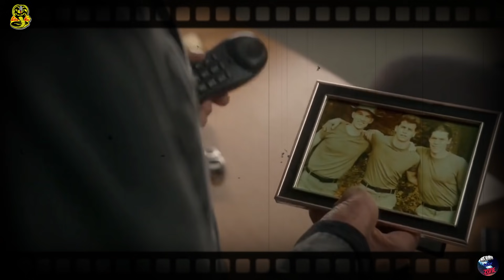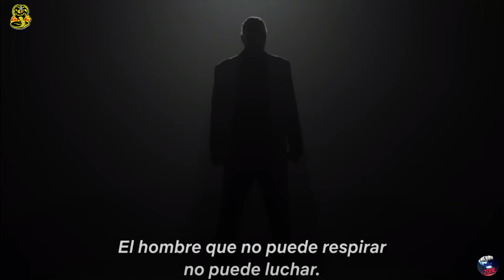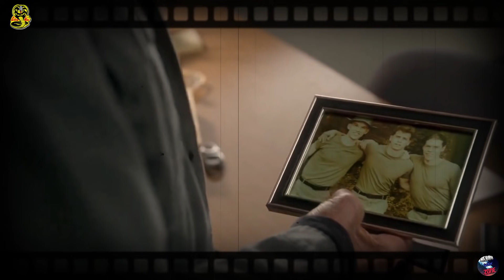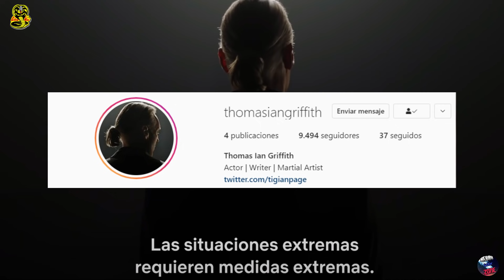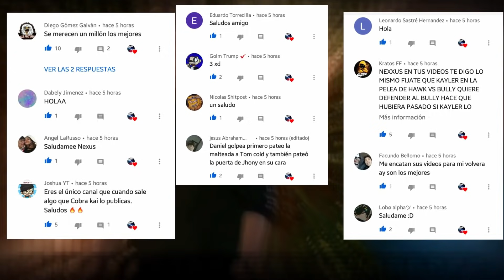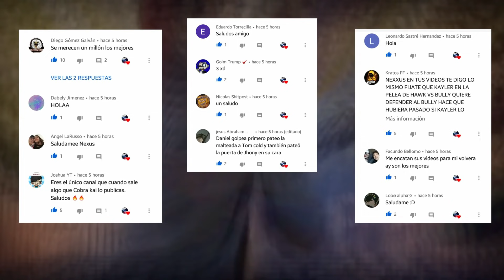🚨🚨TEASER COBRA KAI TEMPORADA 4 | ¡Terry Silver REGRESA! | Su gran plan acabara con Daniel y Johnny🚨🚨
Y que opinas sobre el regreso de TERRY SILVER a la serie? que crees que tenga en mente.